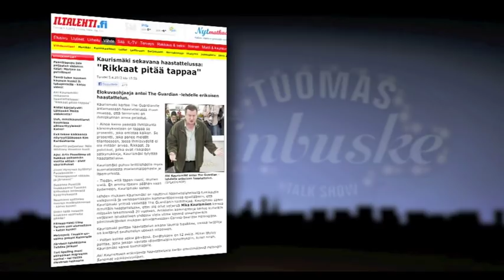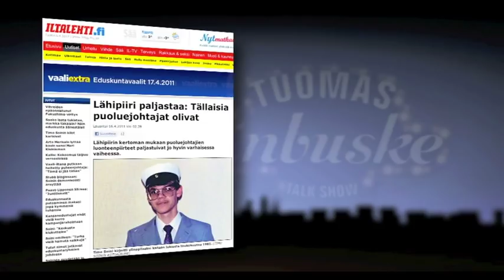Tuomas Enbuske Talk Show - Jakso 15 - Vieraana Timo Soini